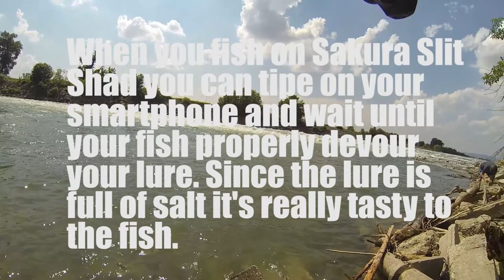Chub Festival sur la SAVA River par Robert Pljuscec du team SAKURA CROATIA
Pour cette nouvelle vidéo, Robert nous emmène sur les rapides de la SAVA. Le niveau de la rivière est au plus haut en ce début de saison et les chevesnes sont de sortis!
C'est encore et toujours avec le Slit Shad que Robert capturera toutes ses prises!